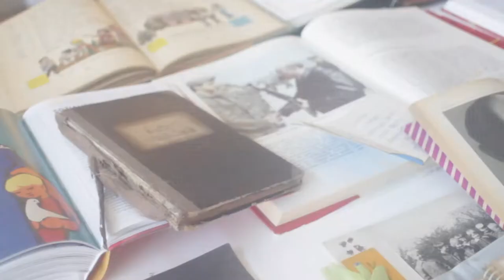In Conversation with Kathrin Longhurst Part 1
Kathrin Longhurst
raised behind the Berlin Wall traveled the world now artist in Sydney Australia represented by @nandahobbs @flinderslanegallery @galleryone_art
In conversation with German-Australian Figurative artist Kathrin Longhurst
video produced by Kayapa CS